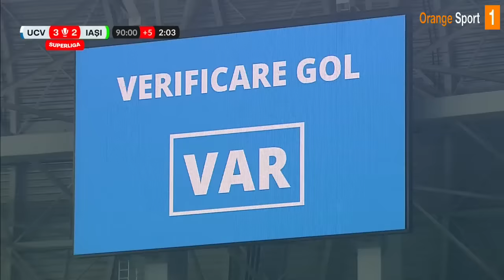REZUMAT | Univ. Craiova - Poli Iași 2-2. Moldovenii au revenit de la 0-2, gol anulat în prelungiri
Univ. Craiova - Poli Iași 2-2

Superliga, etapa a 20-a

Au marcat: Al. Mitriță 30, Roguljic 45+1 / A. Roman 54 (pen.), 70

Universitatea (4-2-3-1): Popescu - Căpățînă, Screciu, Crețu, Bancu - Kurtic, Mateiu - Danciu, Roguljic, Mitriță - Koljic

Rezerve: Lazar, Vlădoiu, Ndong, Houri, Ișfan, Baiaram, Trică, Ivan, Markovic
Absenți: Badelj, Zajkov (accidentați)
Antrenor: Ivaylo Petev

Poli Iași (4-3-3): Lung - Martac, F. Ilie, Katanec, Ispas - Roman, Marchioni, Jatoba - Gheorghiță, Buș, Phelipe

Rezerve: Ailenei, Samayoa, Ștefanovici, Ciobanu, Tincu, Ion, Hrib, Bordeianu, V. Ilie
Antrenor: Leo Grozavu
Absent: Harrison (accidentat)

Stadion: „Ion Oblemenco”
Arbitru: Horia Mladinovici (București)
Asistenți: Mihăiță Necula (București), Marius Bobe (București)
Arbitru VAR: Ovidiu Hațegan (Arad)
Asistent VAR: Mircea Ardelean (Arad)